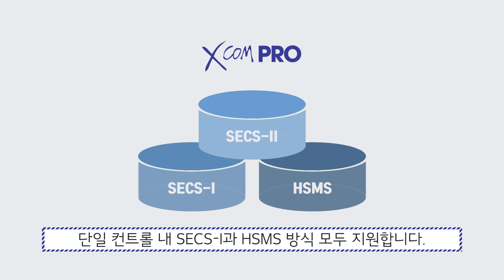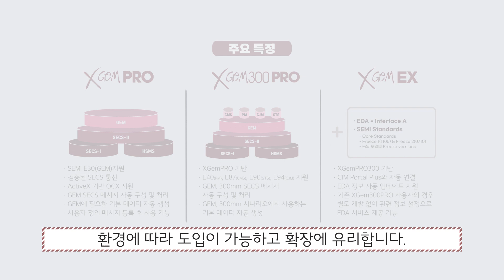No.1 반도체 표준 프로토콜 SECS/GEM 통신 솔루션 - XCom/XGem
반도체 및 디스플레이 장비를 위한 표준 프로토콜 SECS/GEM 통신을 손쉽게 구축이 가능한 링크제니시스의 XCom/XGem 솔루션을 알아보세요.

반도체 통신을 위한 솔루션, SEMI 표준 SECS 통신을 간편하게 구축하는 'XComPRO'
반도체 통신 및 제어를 위한 솔루션, 'XGemPRO'
12인치 웨이퍼를 위한 수준 높은 GEM 솔루션, 'XGem300PRO'
EDA 서비스를 동시 지원하는 솔루션, 'XGemEX'
장비의 데이터와 GEM을 더욱 편리하게 도와주는 툴, 'XGemPLC'

많은 대기업 및 국내 굴지의 기업들이 선택한 통신 솔루션,
링크제니시스의 ‘XCom/XGem’을 도입해 간편한 스마트팩토리 통신환경을 구축하세요!

[ 기술 도입문의 ]
링크제니시스 홈페이지
링크제니시스 이메일